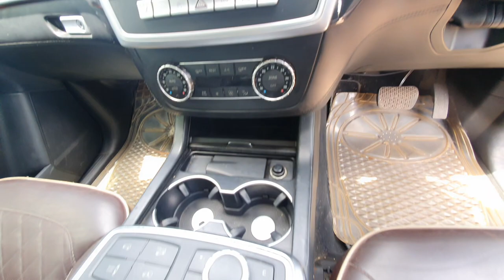डीलर मस्त कारे जबरदस्त (2 XUV 500, 2 FORTUNER, AUDI Q7, ML 350, CAPTIVA, 2 DUSTER, AUDI A6, SWIFT)